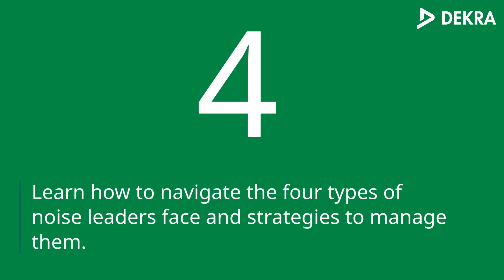Information about webinar on Mastering Workplace Noise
In our upcoming webinar, executives, leaders at all levels, and professionals in safety, EHS, HR, and training will learn ways to calm the cacophony of noise with a symphony of strategic actions that harmonize and uplift people and performance.